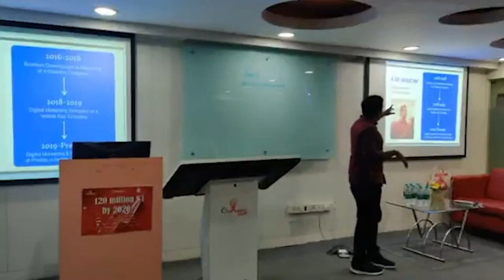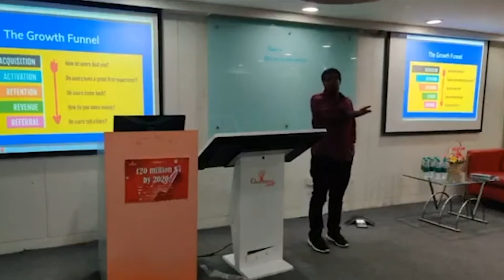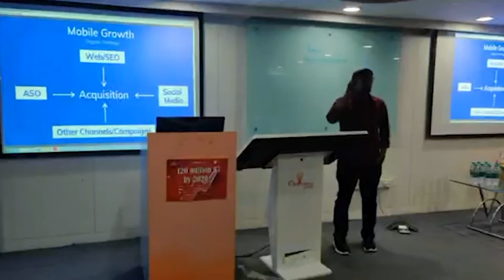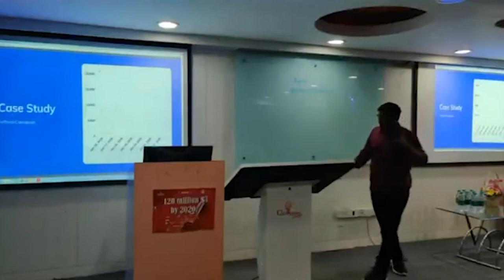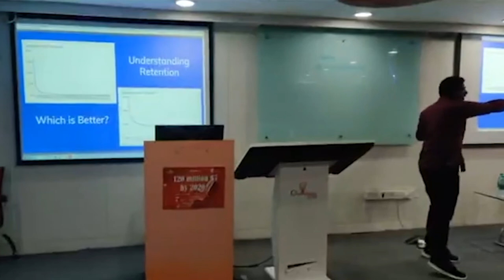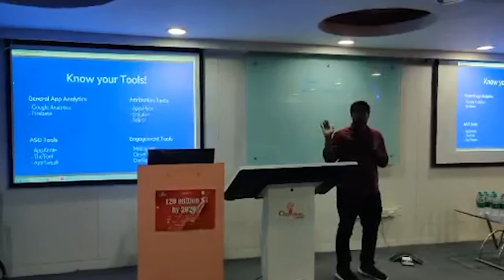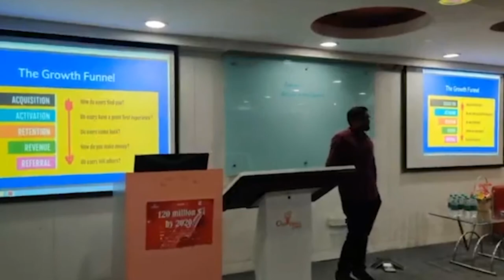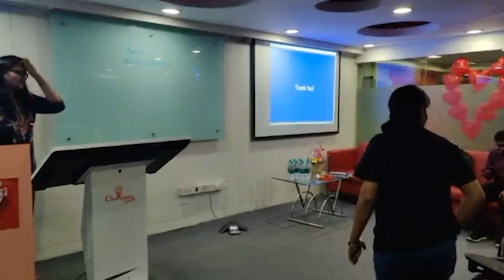Ampliz Beingsupercharged event meetup about mobile marketing by Sam Mathew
Mobile Marketing by Sam Mathews- Growth Marketer @phable

Mobile marketing is a multi-channel, digital marketing strategy aimed at reaching a target audience on their smartphones, tablets, and/or other mobile devices, via websites, email, SMS and MMS, social media, and apps.

How can you optimize your mobile marketing?

The Official YouTube Channel of Ampliz

Ampliz SalesBuddy is a B2B Sales Intelligence platform to meet your Lead generation needs. We help you understand and identify your prospects with enriched data-driven insights in seconds.

Get 50 credits FREE now.

For more visit us on: ww.ampliz.com